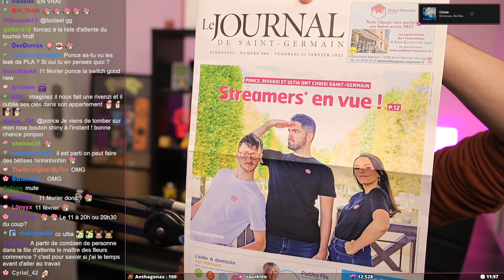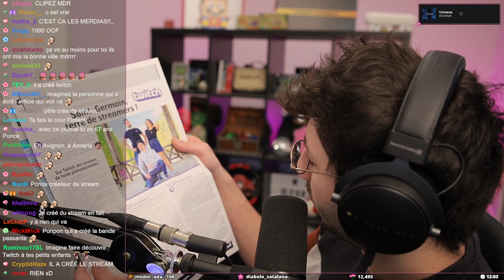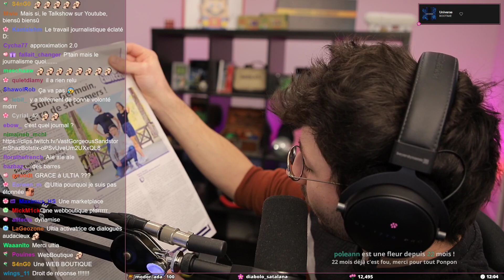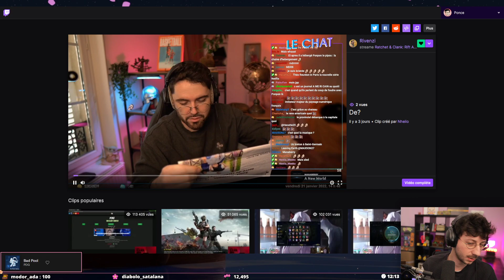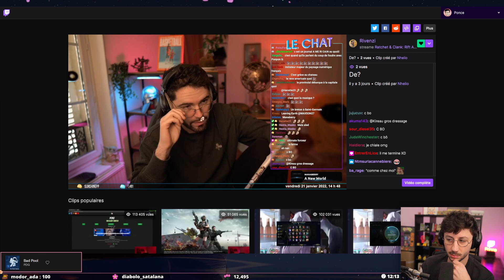J'AI FAIT UNE PREMIÈRE DE COUV' - PONCE REPLAY 24/01/2022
Petite vidéo issue du live du 24/01/2022 dans lequel je vous montre que j'ai fait une première de couv'.

LOVE & FLEURS